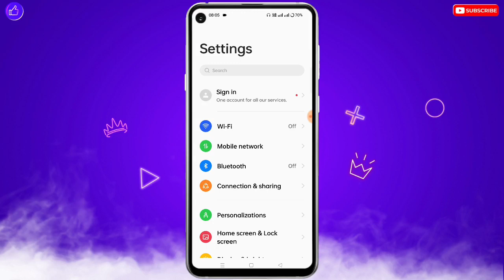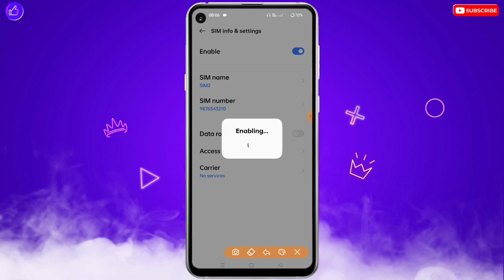Vi Ka Recharge Khatam Hone Par Bar Bar Message Aa Raha Hai | Vi Sim Bar Bar Message Aaye To Kya Kare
❀ 🔥☞ 𝗛𝗲𝗹𝗹𝗼 𝗗𝗼𝘀𝘁𝗼𝗻 !!! ❀

___________✾ ᴛʜᴀɴᴋ ʏᴏᴜ.✾___________